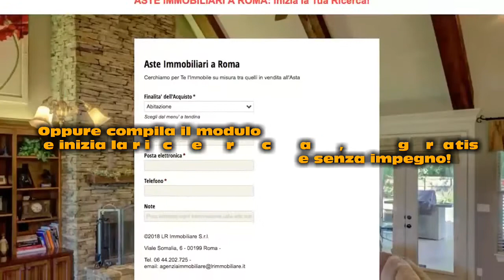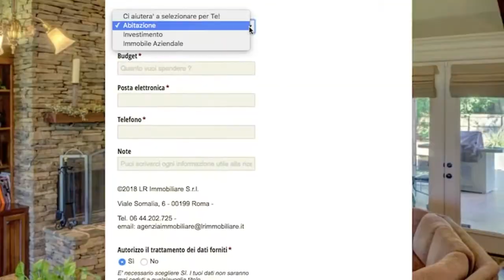ASTA DESERTA COSA SUCCEDE: AsteImmobiliariRoma.net